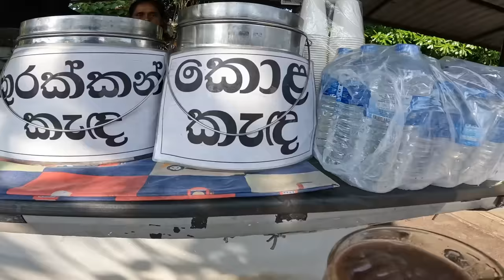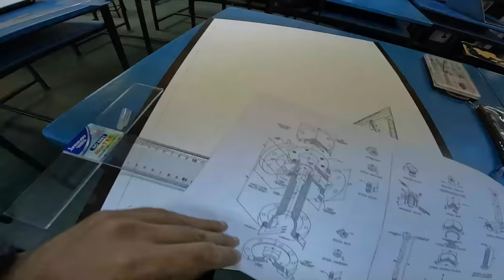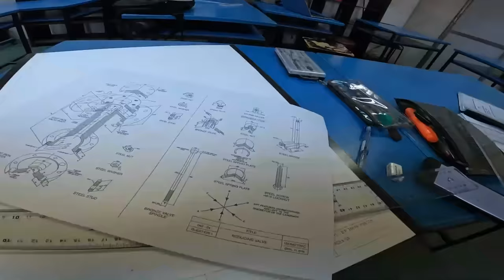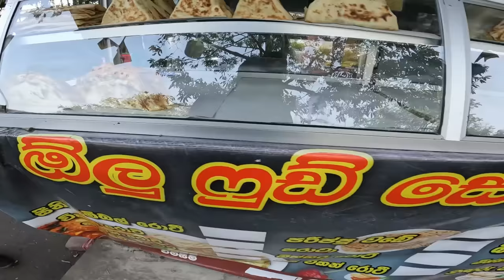අවුරුද්දක්ම ලංකාවේ |🤕 A day in life vlog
MY SELFIE STICK: gopro el grande / gopro 3way / gopro volta grip
MY ACTION CAMERA: gopro hero 9 / gopro hero 10 / gopro MAX
microphone - gopro audio mod
light - gopro light mod
laptop - Dell i7 5593